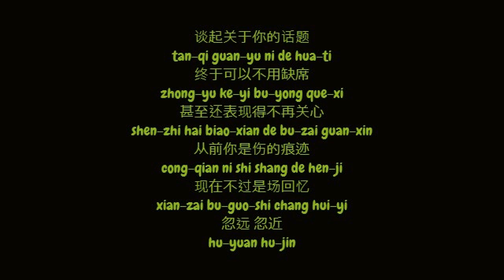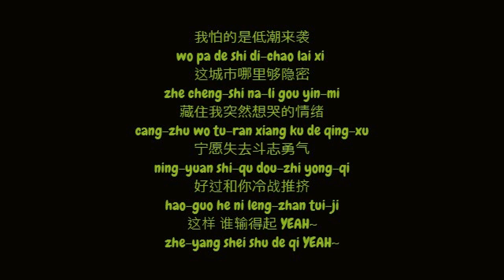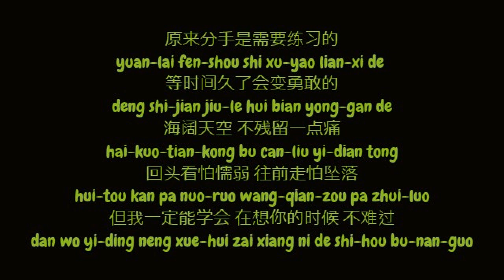黄丽玲 (Huang Li Ling/A-Lin) - 分手需要练习的 (Simplified Chinese/Pinyin Lyrics HD)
黄丽玲 (Huang Li Ling/A-Lin) - 分手需要练习的 (Fen Shou Xu Yao Lian Xi De) Simplified 简体 Chinese 中文 / Pinyin 拼音 Lyrics 歌词 HD

谈起关于你的话题
tan-qi guan-yu ni de hua-ti
终于可以不用缺席
zhong-yu ke-yi bu-yong que-xi
甚至还表现得不再关心
shen-zhi hai biao-xian de bu-zai guan-xin
从前你是伤的痕迹
cong-qian ni shi shang de hen-ji
现在不过是场回忆
xian-zai bu-guo-shi chang hui-yi
忽远 忽近
hu-yuan hu-jin

我怕的是低潮来袭
wo pa de shi di-chao lai xi
这城市哪里够隐密
zhe cheng-shi na-li gou yin-mi
藏住我突然想哭的情绪
cang-zhu wo tu-ran xiang ku de qing-xu
宁愿失去斗志勇气
ning-yuan shi-qu dou-zhi yong-qi
好过和你冷战推挤
hao-guo he ni leng-zhan tui-ji
这样 谁输得起
zhe-yang shei shu de qi

原来分手是需要练习的 等时间久了会变勇敢的
yuan-lai fen-shou shi xu-yao lian-xi de deng shi-jian jiu-le hui bian yong-gan de
你慢慢出走 我渐渐放手 这不就是我们要的自由
ni man-man chu-zou wo jian-jian fang shou zhe bu jiu shi wo-men yao de zi-you
原来分手是需要练习的 等伤口好了会变轻松的
yuan-lai fen-shou shi xu-yao lian-xi de deng shang-kou hao-le hui bian qing-song de
海阔天空 不残留一点痛
hai-kuo-tian-kong bu can-liu yi-dian tong
回头看怕懦弱 往前走怕坠落
hui-tou kan pa nuo-ruo wang-qian-zou pa zhui-luo
但我一定能学会 在想你的时候 不难过
dan wo yi-ding neng xue-hui zai xiang ni de shi-hou bu-nan-guo

这样 谁输得起 YEAH~
zhe-yang shei shu de qi YEAH~

原来分手是需要练习的
yuan-lai fen-shou shi xu-yao lian-xi de
等时间久了会变勇敢的
deng shi-jian jiu-le hui bian yong-gan de